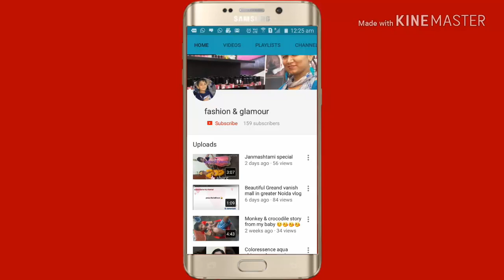Ek remdy or 3 products ka fayda ek baar lagaoe bar bar lagao ge